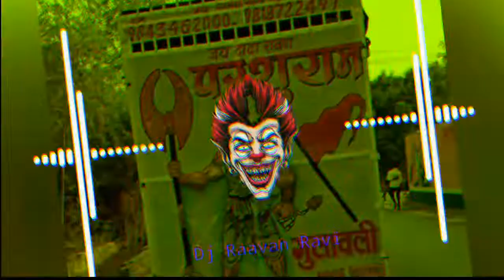brahman ka rutba edm mix 🎵🎵Dj ankit in the mix🎵🎵🎵🎵🎧🎧🎧